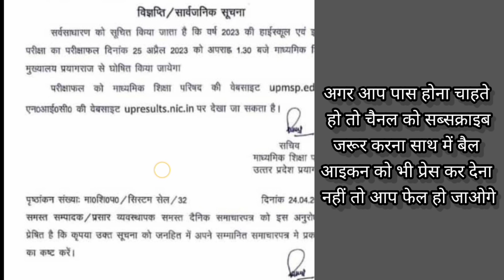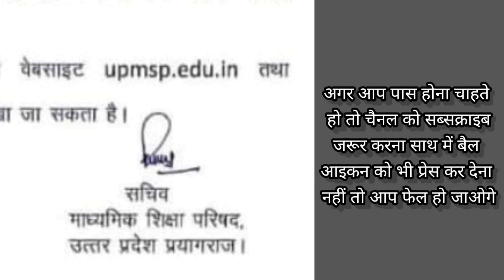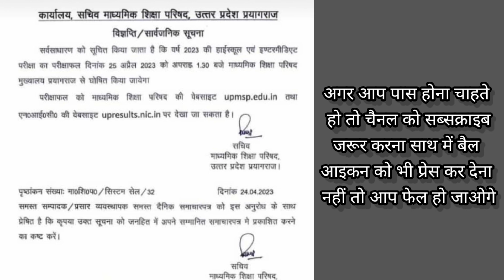Result kaise check kare 2023 | How to check up board result 2023 🔥